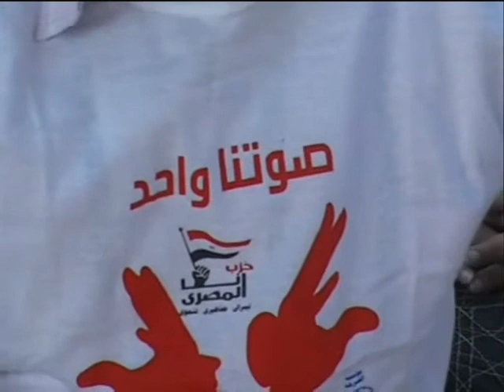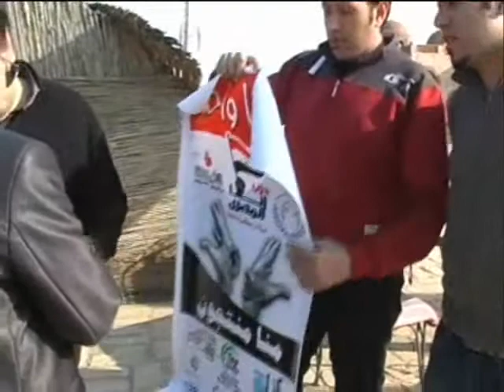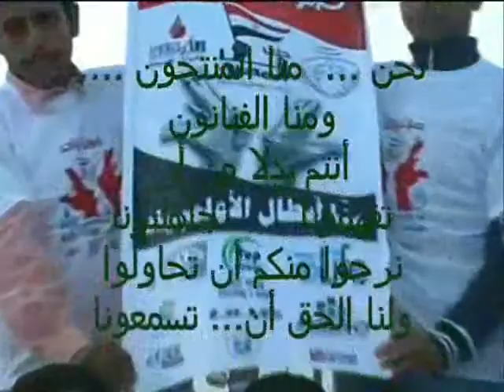حزب أنا المصرى يرعى المعاقين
تحت رعاية صابر أبو خشبه مؤسس حزب أنا المصرى كان هذا الحدث العظيم لنسعى لتقديم حل مشاكل المعاقين فى مصر